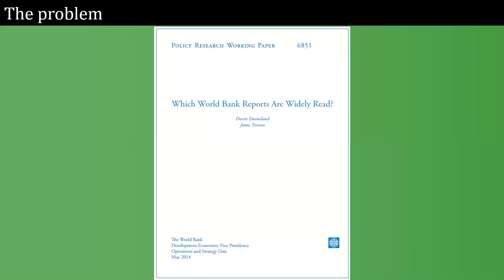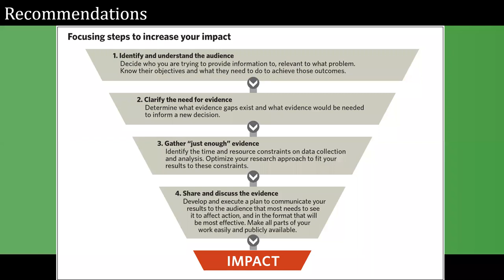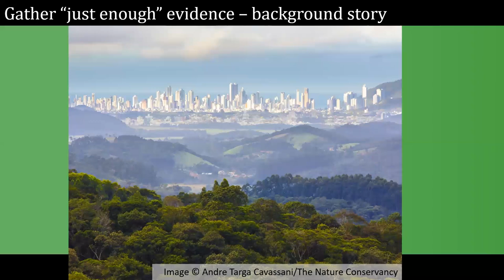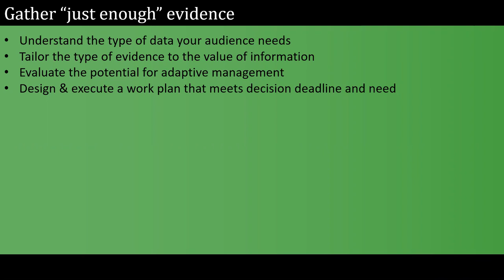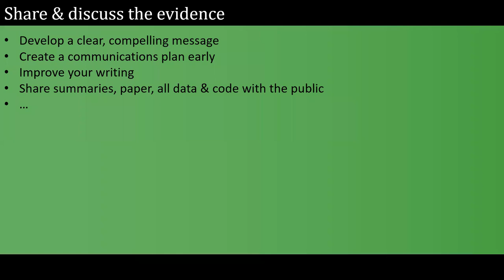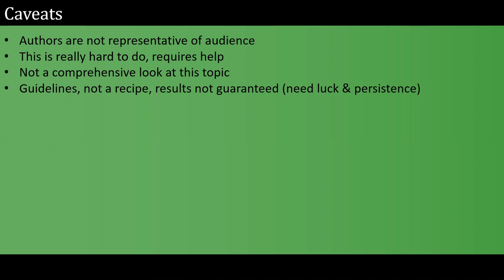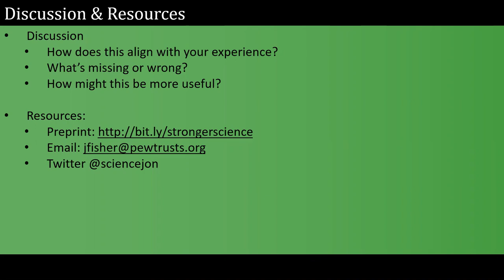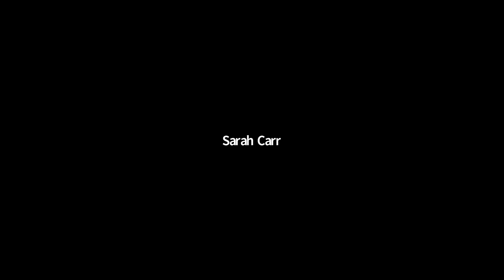Improving your impact: Guidelines for doing science that influences policy and management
This webinar originally aired on 3 December, 2019.

Scientists devote substantial time and resources to research to help solve environmental problems. And managers and policy makers must decide which actions will lead to desired environmental outcomes, based on the best-available evidence. Yet decision-makers frequently do not use much of this evidence. They may be unaware of it, lack access to it, not understand it, or view it as irrelevant. As a result, research intended to be applied often remains unused. In this webinar we outline a set of practical steps to improve the impact of science on decision making. These steps were developed from a review of the scientific literature on this topic and the input and experiences of numerous professionals in the field. The steps can be challenging to implement but should translate into science being used to inform environmental and conservation decisions more frequently. We will leave time for and welcome discussion and feedback from webinar participants.

Presented by: Jon Fisher of The Pew Charitable Trusts